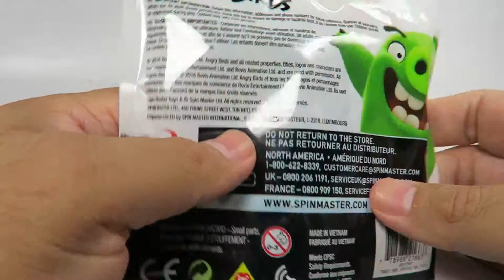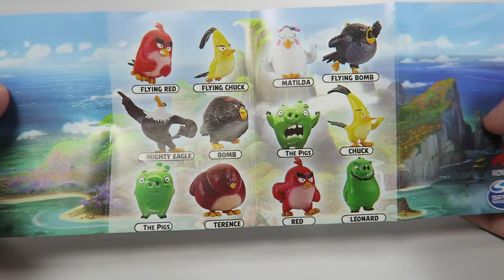Angry Birds - Collectible Figure Mighty Eagle Unboxing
Today we will be opening the Angry Birds Collectible Figure Mighty Eagle.